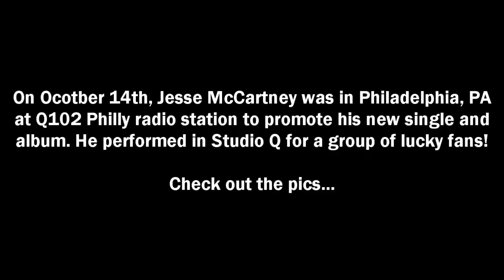PHOTOS: Jesse McCartney at Q102 Philly Radio - October 14th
(scroll down)

(credit to jesse-mccartney.net)